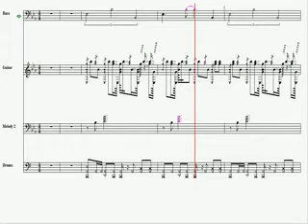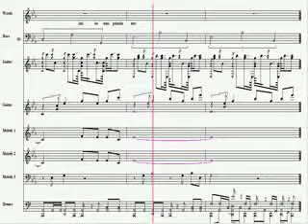Gotas de lluvia - Enrique Guzman - Whole Note - Partitura - Partitions.